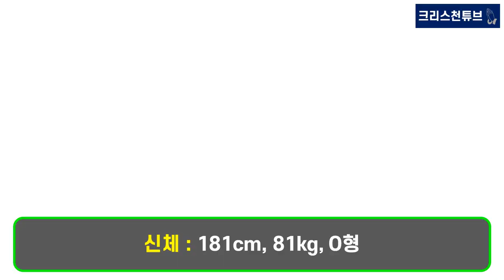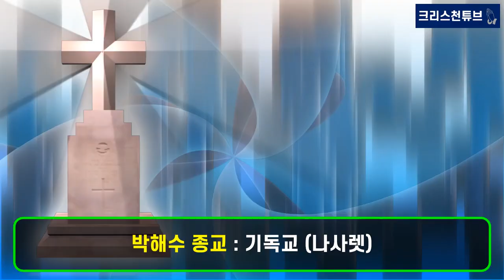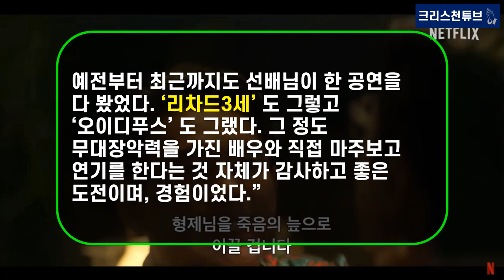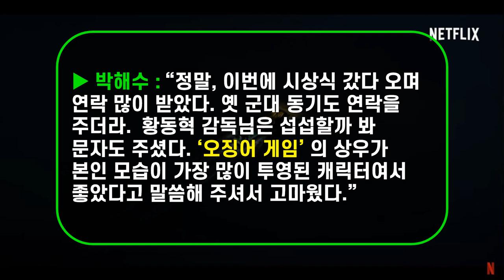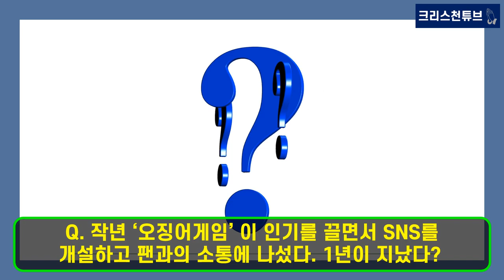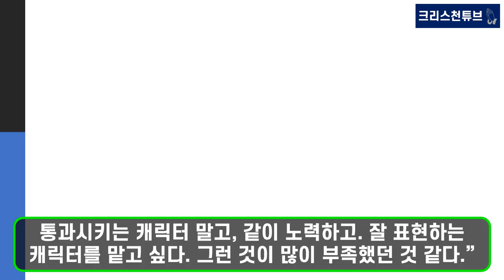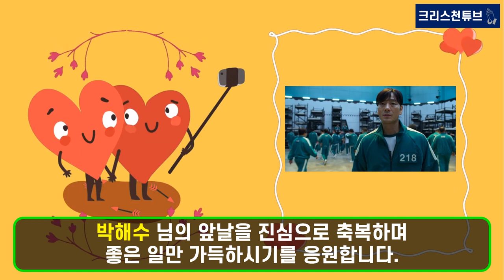[기독교 연예인] 오징어 게임, 수리남 배우 ‘박해수’! 넷플릭스’ 의 아들! ‘넷플릭스’의 장학생? ‘넷플릭스’의 공무원?